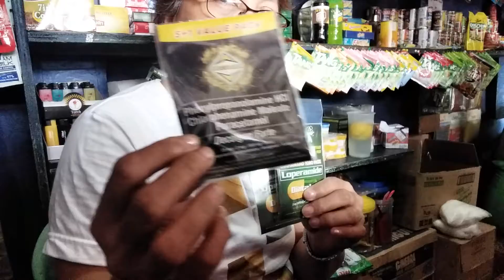dagdag kita sa maliit na tindahan